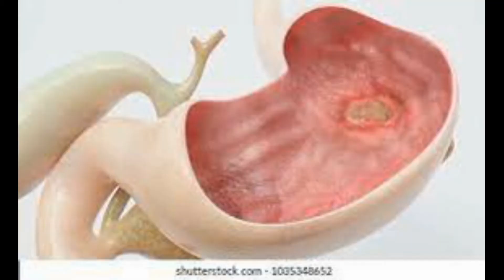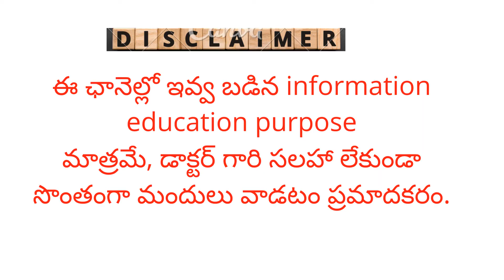pan Injection in Telugu | Uses, dose-dosage, Side-effects, indications, | pantoprazole 40 mg INJ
PANTAPRAZOLE INJ USES IN TELUGU
PAN IV TAKE ONLY IV ONLY